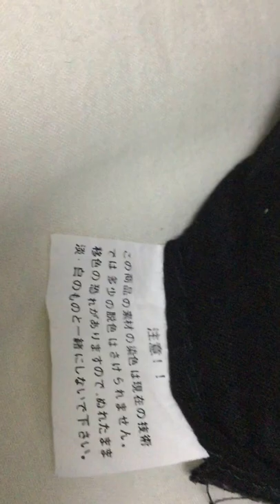【ヤフオク！出品中】中古品 ノーブランド 子供用 紺 帽子 サイズ 直径約16cm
商品紹介
【中古品】ノーブランド 子供用 紺 帽子 サイズ仏40 (直径約16cm)
自宅保管です。サイズが小さいですので、成人男性、女性の一般的な頭の大きさでは入りませんので子供用ではないかと思われます。あくまでも中古品であることをご了承下さいませ。

サイズ情報としてお伝えできることは実寸で直径16cm程であるということくらいです。

【商品状態】
AB ： 中古ABランク  Ａ品に近いのですが、使用感による小傷・汚れが多少ある商品です。
※以下のことを必ずご確認の上、ご入札をご検討下さいませ。
①自宅保管であったため、入札が入った段階で、再度簡易的なクリーニングをし、直ぐに出品できるように準備を致します。
②細かい埃など、取りきれない汚れなどございますので、中古品であることをご了承くださいませ
③箱、説明書、商品タグ等、ございません。

【配送料目安】送料負担は最小限に致します。
定型外郵便物100g以内 (100g以内、３辺合計90cm以内、長辺60cm以内)　配送料140円
を予定しております。

同梱発送も喜んで承ります。ご希望の際は、配送料を可能な限り抑えますので、落札後にお申し出くださいませ。
☑ 他の商品との同梱発送をご希望の際は、配送料を更にお安くすることができますので、検討の際は取引時にお申し出くださいませ。
例えば、重量400gの商品を2つ別々で購入の際、定形外では500g以内 400円掛かり、トータルの配送料は800円になりますが、これを同梱した場合、1kg以内 600円 に適用されるので、全体の配送料は600円で済みます。
☑ 残り重量やスペースに余裕がございましたら、梱包を強化させていただいております。
☑通常は大阪府より発送ですが、直接引き取りもお受けいたします。
☑梱包の際に切り替えられそうなものは、クリックポスト(長辺34cm以下、短辺25cm以下、厚さ3cm以下で、重量1kg以下) 配送料164円 及び ポスパケット(1kg以内34cm×25cm（A4サイズ大）以内、厚さ3.5cm以内) 配送料360円 提案させていただきます。
また、当方は持込割引込で対応しておりますので、送り先によっては定形外よりもゆうパックの方がお得な場合があります。取引ナビの際に随時相談させていただきます。

何か、予期せぬトラブルがございましたら、御遠慮なくお申し付けくださいませ。
迅速に対応をさせていただきます
ので、どうぞよろしくお願い致します。

【出品者より】
当方はAmazon.co.jpよりも最短最速で出荷することを心がけております。場合によっては、入金が確認できていなくても出荷する場合もありますので、落札後のキャンセルはお控えいただきたいと思います。ノークレーム、ノーリターンが無いよう心がけますので、可能な限り、高い評価を頂きたいと存じます。お互い速やかな取引を進めていきましょう。今回、まとめての配送で可能な限り最安送料での発送を努めておりますので、大変お得ではあると思いますが、ご興味の程は如何でしょうか？断捨離のため、多数処分しておりますので、是非、他の商品もご検討下さいませ。昨今、ヤフオク!では、サクラを使って価格を吊り上げ最高落札者を削除したり、美品と言っておきながらジャンク品を売りつけたり、返金手続きをさせないようにヤフオク決済ではなく銀行振り込みを指定したり、通電確認は取れていると言っておきながら動作確認はできていない等、言葉尻を取った悪徳な出品者が後を絶ちません。そんな中、当方は極めて健全なビジネスを努めておりますのでどうかご安心下さいませ。